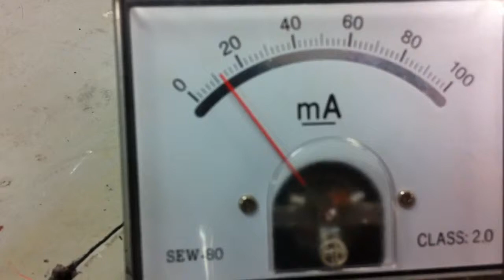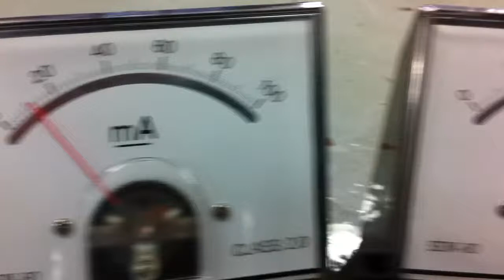Aktiviti Fizik: Litar transistor sebagai penguat arus